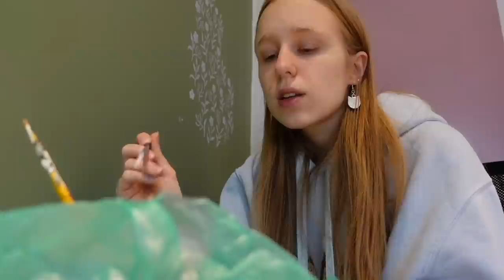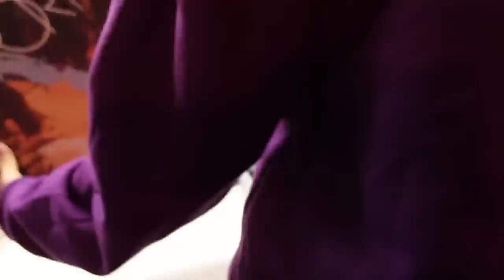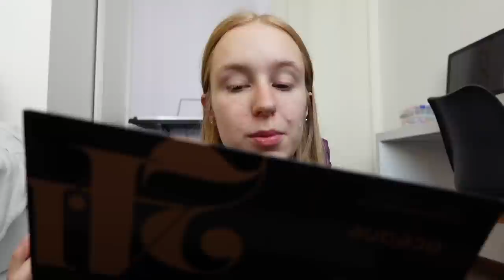vlog da semana edição síndrome do pânico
oie!